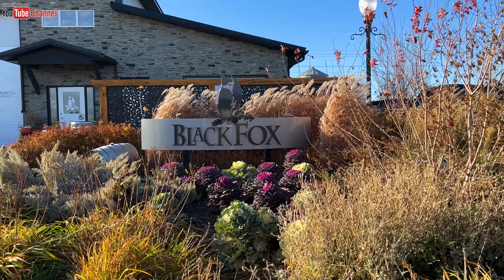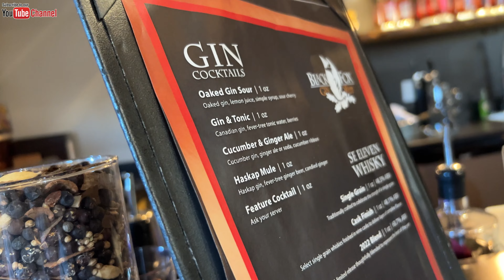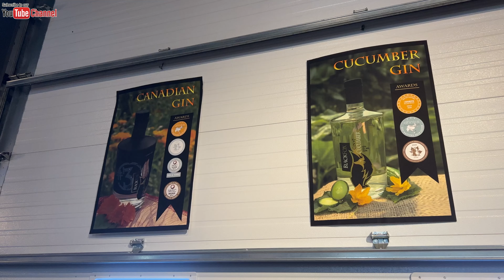PUMPKIN PATCH TAYO SA SASKATOON CITY| BUHAY CANADA VLOG